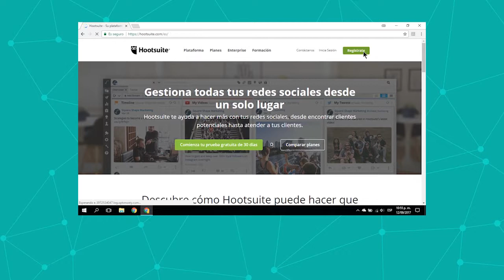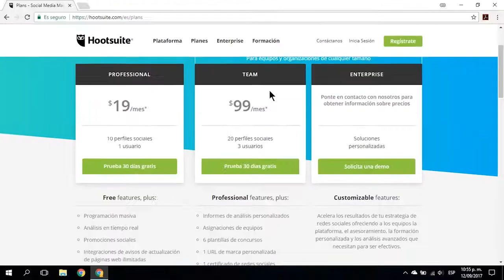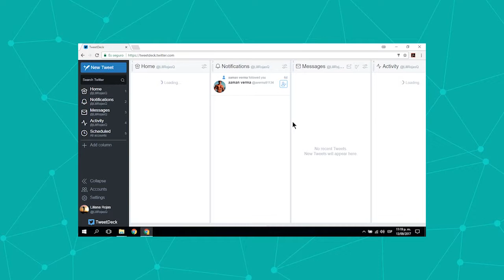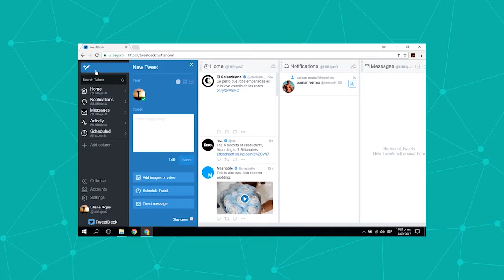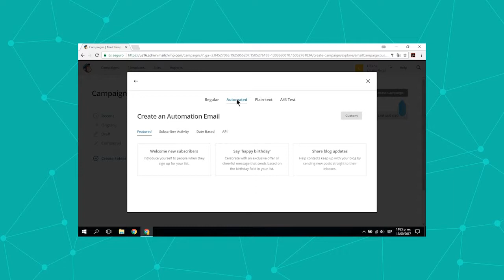Módulo 2: normas y responsabilidades que tengo al participar en una comunidad virtual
En este módulo aprenderán que herramientas de administración de comunidades virtuales existen.